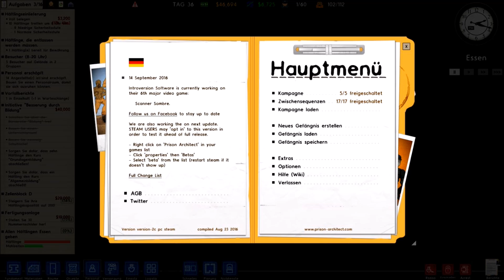Let´s Play Prison Architect S01F16 Jetzt geht die Post ab GERMAN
LET'S PLAY Prison Architect
Simulator von Introversion Software
Kommentiertes Gameplay von Rammstein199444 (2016)